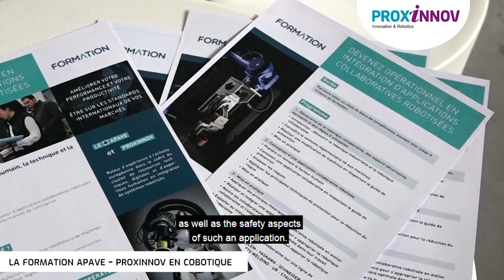La formation Apave - Proxinnov Cobotique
Découvrez l'interview de Benoît Nain, Chargé de développement Apave.